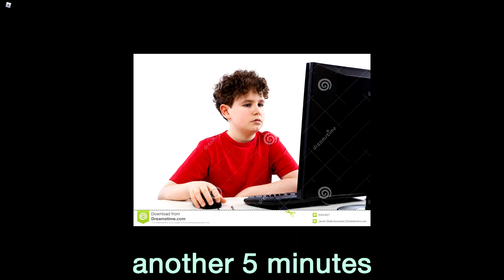Lil Nas X Roblox Event (GONE WRONG)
lil nas x roblox concert was crazyy

the lil nas x roblox virtual music experience wasnt that bad it just didnt work on my screen lol
still i appreciate the work roblox team and nas put in